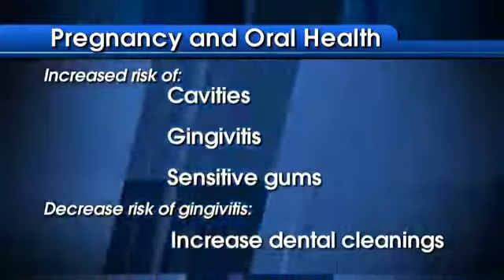Risks to Oral Health During Pregnanc